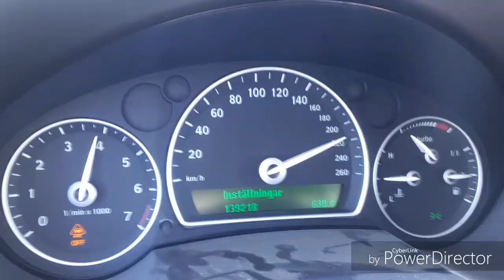Dynomap 9-3SC XWD V6 450hp 600nm Nordic ExtremeR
Dynomap soft version of Johan Weglin's Saab 9-3SC 2.8T Aero XWD V6 Nordic ExtremeR 450hp, engine is stock but with a EFR7670 turbo and the big version of exhaust manifolds that we sell thru him/AWR. Also has Siemens 875cc injectors, E85 fuel and DO88 cooler and so on.
100-150kmh= ~2.7sek
100-200kmh= ~8.5sek

~+450hp 600nm at 1.18bar boost, (400whp)
He will be back later on for little more boost up in higher revs. 👍